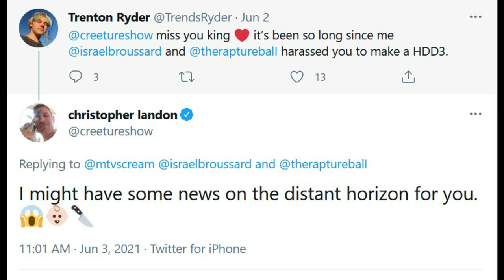Happy Death Day 3 | Christopher Landon Teases Third Film COMING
Happy Death Day 3 aka Happy Death Day To Us could finally be happening if the supposed update that Christopher Landon might share involves the movie being confirmed. The first two were hits, but the second film's sluggish box office made things difficult. Jessica Rothe should return to reprise her role as Tree and the mix of Scream with Groundhog's Day should be used to make this third entry effective. Blumhouse could make horror fans very happy if this is true.